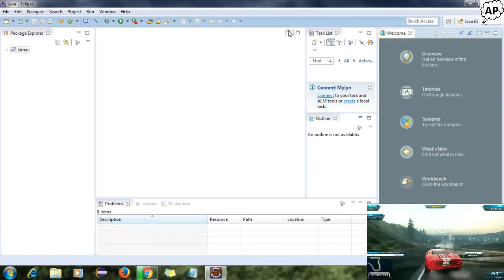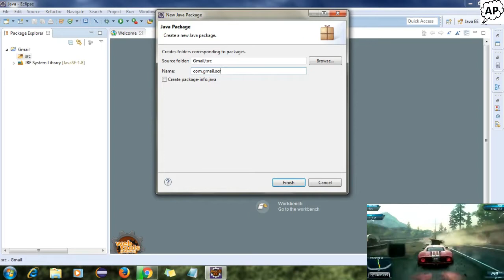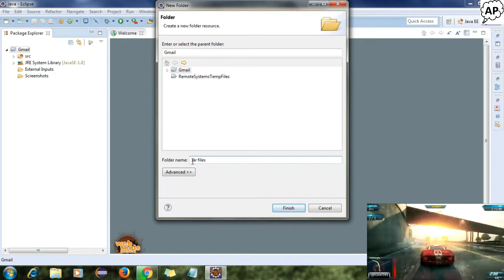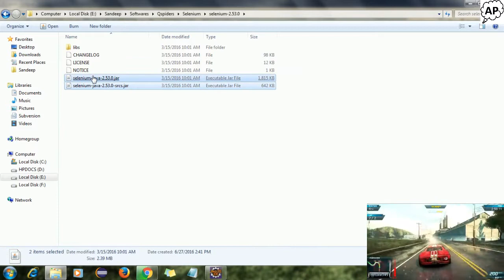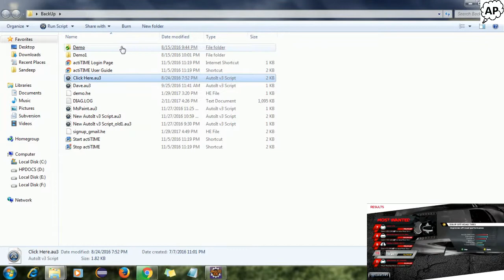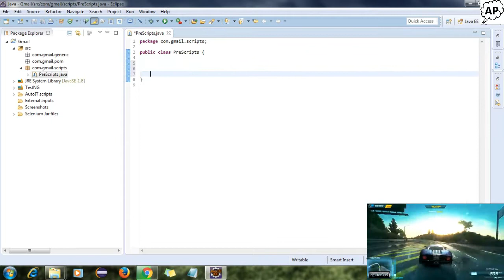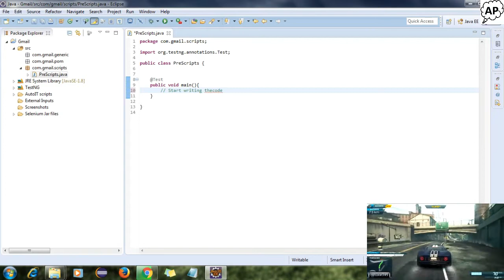Gmail Automation Framework 1: Creating basic packages, folders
Learn step by step about each selenium TestNG framework file.

In this video I have created basic packages, folders, jars etc that are required for our selenium framework in eclipse.